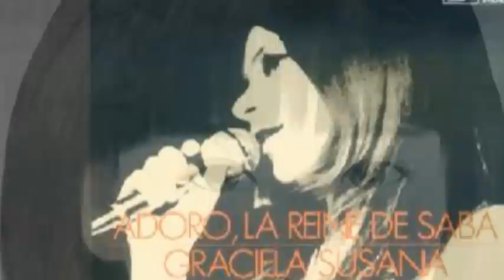Adoro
아 도 로 Adoro

 사랑해 그대를 처음 만났던 운명의 그 거리

 우리가 처음 서로를 알게된 그 밤을,

 우리가 처음 서로를 알게된 그 신비로운 밤을

 함께 나눈 행복한 순간들을 사랑해

 당신 미소짓는 모습을 사랑해

 때로 나에게 화를 내는 모습도

 당신의 비단처럼 부드러운 손을 사랑해

 나의 사랑, 우리가 나눴던 입맞춤들을 난 사랑해

 목숨을 바칠 수 있을만큼 당신을 갖고 싶어

 내 곁에, 아주 가까이 내 곁에 있는 당신,

 당신과 떨어지지 않을 거야

 나의 인생, 나의 느낌, 나의 달, 나의 태양,

 빛나는 눈동자를 사랑해, 달콤한 붉은 입술도

 나를 바라보는 모습도 사랑해

 한숨짓는 모습까지도 나는 사랑하네,

 내 사랑아.

PS: 1973년, 아르헨티나 출신의 Graciela Susana 가 일본어와 스페인어로 부른 곡으로 일본내에서만 100만장이 팔린 히트작으로 국내에선 패티김의 번안곡으로 알려져있다. 본곡은 라틴음악의 거장 [아르만도 만사네로]가 67년 발표한곡이다. 애틋한 사랑의 마음과 그리움을 표현한 곡으로 -아 도 로-는 -사랑하다-의 Love 보다 강한 의미로 스페인어에서 사용되는 말이라한다.

 오랜 가뭄에 단비내린 오늘 종일토록 이곡을 듣고, 어느새 40년이 다 되어가는 이곡을 화제 삼아 커피를 나누고,다 같이 듣고 싶어 [손지훈]의 그림과 하늘의 해와 달을 담아보았다.비는 나리고,초목은 싱싱하게 오르던 오늘, 유월의 마지막 날.그대들 행복하길